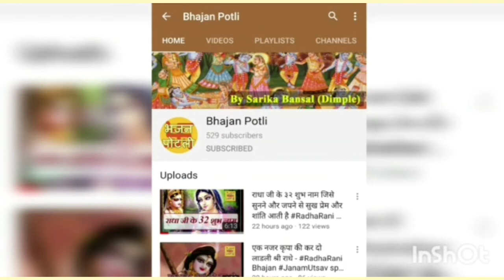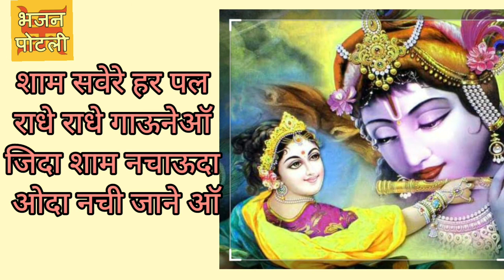शाम सवेरे हर पल राधे राधे गाऊनेऑ जिदा शाम नचाऊदा ओदा नची जाने ऑ -Krishan Bhajan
Sham saware her pal radhe radhe gaune aa

Voice of: Anita Sobti ji

Enjoy this beautiful Krishan Ji Bhajan